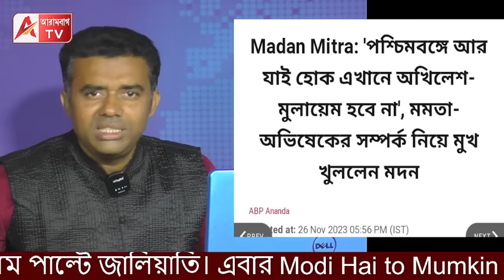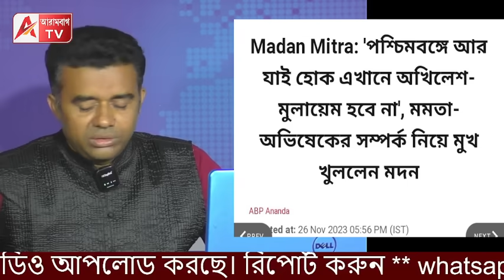অভিষেক মমতার সম্পর্ক কী, বাংলার বাচ্চারাও জানে। তবু এত চর্চা!